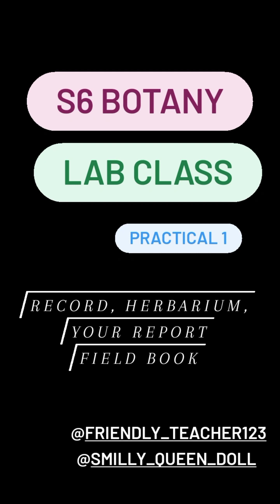s6 botany practical exam classes